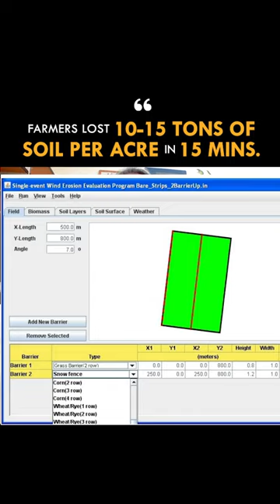Tons of Soil Per Acre GONE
This short clip is from a podcast interview on The Soil Health Labs podcast between Dr. Buz Kloot (host) and Chris Corriel (National Erosion Specialist).